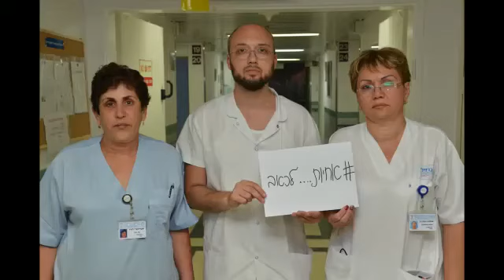שביתת אחיות בברזילי